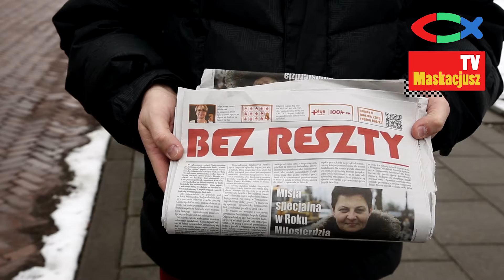Bez Reszty 2016 w nakładzie 50 tysięcy egzemplarzy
50 tysięcy egzemplarzy bezpłatnej gazety łódzkiej Caritas „Bez Reszty” trafi 16 marca 2016 r. do rąk mieszkańców archidiecezji. Pismo będzie rozdawane na ulicach Łodzi, Pabianic, Tomaszowa Mazowieckiego i Piotrkowa Trybunalskiego oraz we wszystkich parafiach archidiecezji łódzkiej.